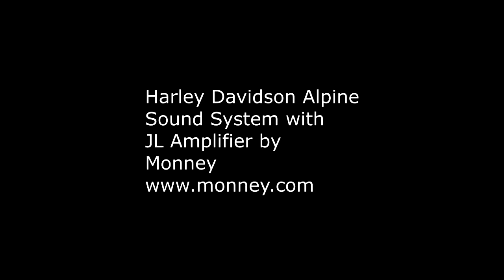Harley Davidson Audio Upgrade with Alpine and JL Components by Monney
Our installation department has qualified technicians able to handle any type of custom installations.

Often, other stereo shops will not install stereo equipment if it was not purchased from them. We will!

Award winning installations can be found in our facility.

The next time you need installation work done, bring it to Monney Car Audio where you get the best service with a "LIFETIME GUARANTEE."

Brands
JVC, Sony, JL, Kenwood, Fosgate, Hertz, Focal, Powerbass, VST, Kicker, Pioneer, HID Lights, and much more...

We build custom fiberglass enclosures.

Services
Sales, Installation, Repairs (all major brands). Wherever you bought it, we'll install or repair it!